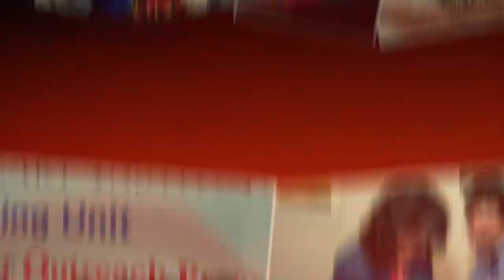Your Chance To Help Save Lives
The Texas Heart Institute (THI) was founded in 1962 by world renowned cardiovascular surgeon, Dr. Denton A. Cooley. As a pioneer in cardiovascular medicine, THI has been ranked one of the nation's top 10 heart centers for 22 consecutive years and the only top 10 heart center in Texas.

Your support will allow us to provide hope to the millions of people suffering from heart and vascular disease.Join us in celebrating 50 years of excellence by donating to the THI 50th Anniversary Fund.